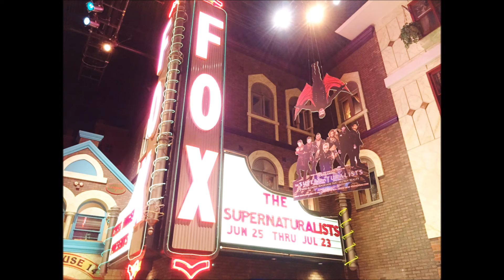HD VIDEO Criss Angel At Home Las Vegas - When Magic Goes Wrong Explains Accident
Enjoy an Exlcusive interview with Criss Angel Live from his home in Las Vegas talking about his latest production 'The Supernaturalists' at Foxwoods through July 23rd.